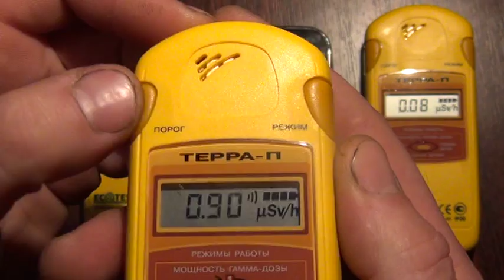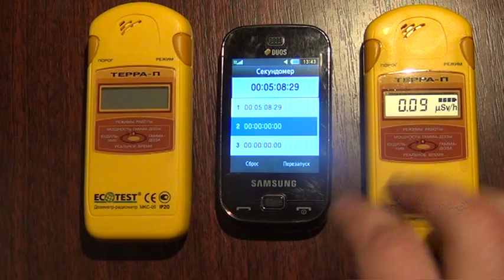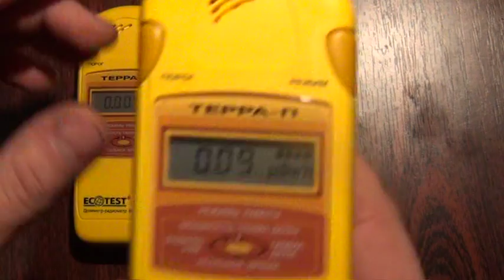Дозиметр радиометр Терра-П МКС-05 (желтый, бытовой). Отключение режима сна (режим экономии батареи).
Дозиметр радиометр Терра-П (желтый, бытовой). Отключение режима сна (режим экономии батареи). В результате этого дозиметр постоянно находится в рабочем состоянии, а не засыпает по истечении 5 минут бездействия.

Аренда, прокат, продажа дозиметров радиометров Терра МКС-05 (черный, профессиональный), Терра-П МКС-05 (желтый, бытовой), Терра-П+ МКС-05 (Терра-П + "плюс" желтый, бытовой), дозиметров Припять РКС 20.03 в Киеве и по Украине. Бесплатные консультации. Проведение радиологической оценки территории, объектов. Выезд специалистов для поиска очагов радиационного загрязнения территории (радиации), объектов, строительных материалов, автотранспорта (поисковый сцинтилляционный дозиметр радиометр СРП 68-01, СРП 88, ДКС 96)